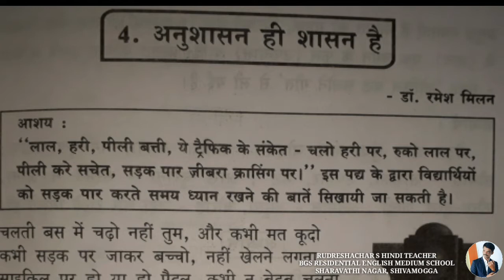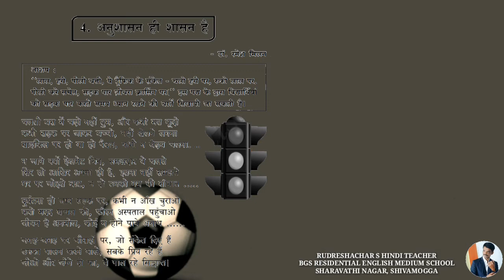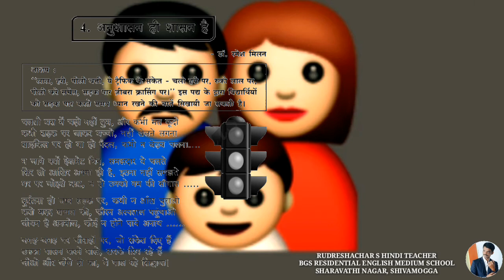9Th hindi अनुशासन ही अनुशासन है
RUDRESHACHAR HINDI TEACHER